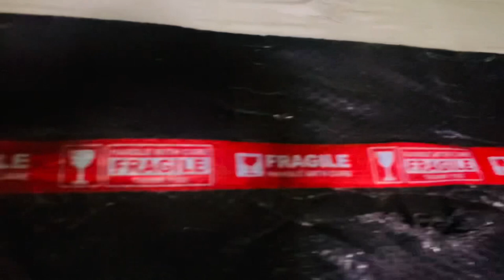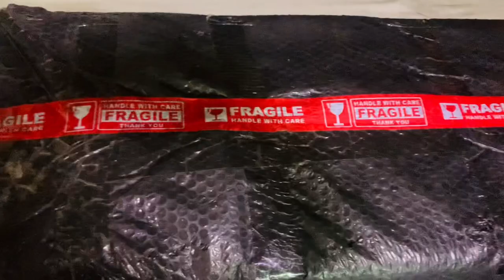3in1 SLIDE ❤️ Big Playground - Slide - Swing - Basketball “Unboxing & Assembled without a manual”